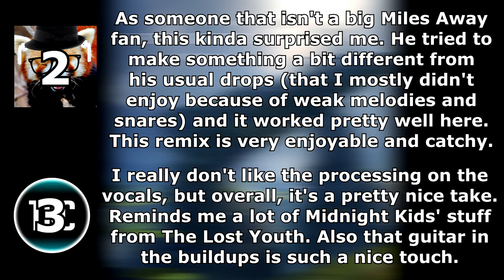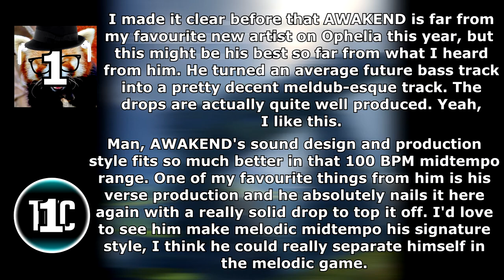RANKING OUTWILD - THE WAY YOU ARE (REMIXES)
Hey guys, welcome back to another rank video! This time, the first collaborative project on the channel with Sobek! He makes rank videos, and covers music as well, check his channel out!

Tracklist:
1. Outwild - The Way You Are (VAANCE Remix)
2. Outwild - The Way You Are (N3WPORT Remix)
3. Outwild - The Way You Are (Miles Away Remix)
4. Outwild - The Way You Are (AWAKEND Remix)